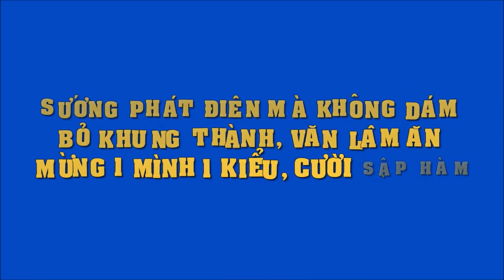Sướng phát điên mà không dám bỏ khung thành, Văn Lâm ăn mừng 1 mình 1 kiểu, cười sập hàm